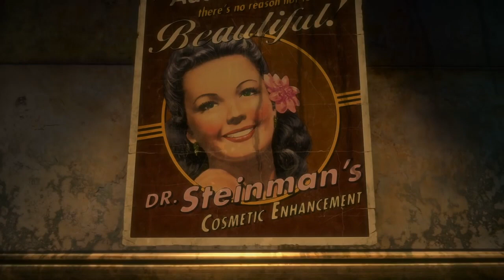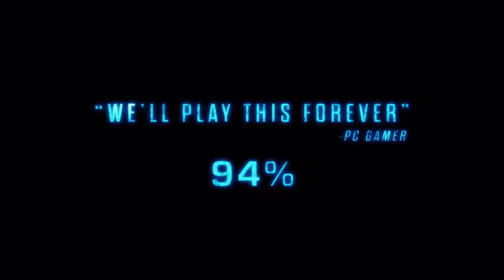Syyskuun odotetuimmat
Syyskuu tuo pitkästä aikaa mielenkiintoista pelattavaa!